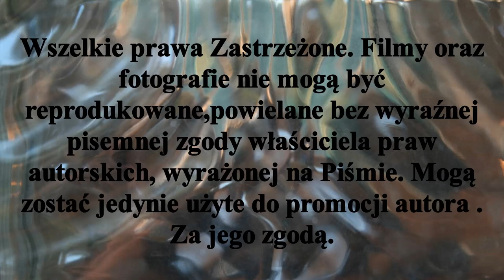Stałe fragmenty gry - Krótkie rogi II - sezon 2019/2020 Superligi.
Stałe fragmenty gry -krótkie rogi. Zawsze budzą emocje - wykorzystają je? czy nie ? Oto niektóre z nich .Zobaczcie. To już drugi film z tej serii

Materiał jest subiektywnym spojrzeniem autora Zapraszam Państwa do odwiedzenia stron oraz YouTube Mariusz Stypczyński gdzie znajdziecie Państwo relacje z spotkań ligowych hokeja na trawie i nie tylko.                                                                                                                            Zapraszam również do Subskrypcji Kanału YouTube Mariusz Stypczyński.                                    Dziękuję i zapraszam na te i przyszłe relacje z różnych aren i boisk.                                                                                                                              Wszelkie prawa Zastrzeżone .Filmy oraz fotografie nie mogą być reprodukowane,powielane bez wyraźnej pisemnej zgody właściciela praw autorskich.

Fixed fragments of the game - short corners. They always arouse emotions - will they use them? or not ? Here are some of them. See. This is the second movie in this series Link to the film

Competition #  Stypczyński# League
The material is the author's subjective look. I invite you to visit the pages and YouTube Mariusz Stypczyński where you will find reports from field hockey league matches and more. Thank you and I invite you to these and future relationships from different arenas and pitches.
Category
Sport